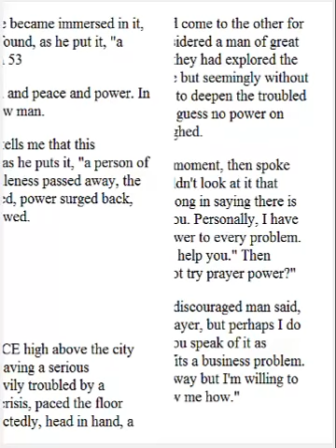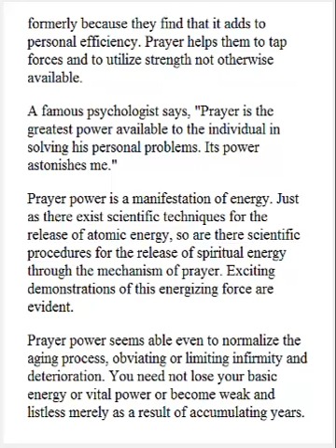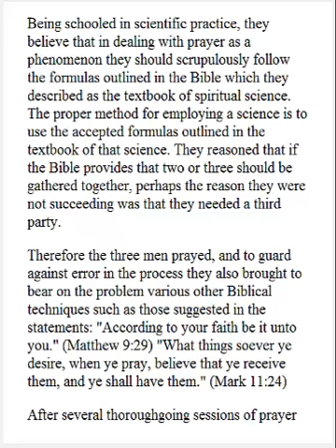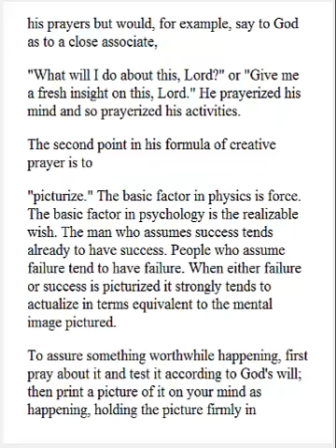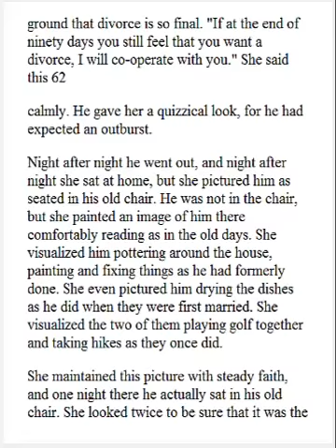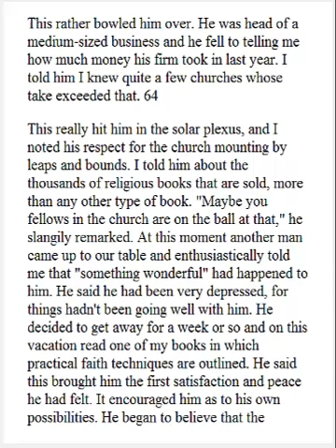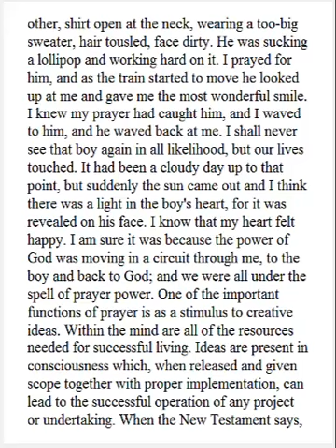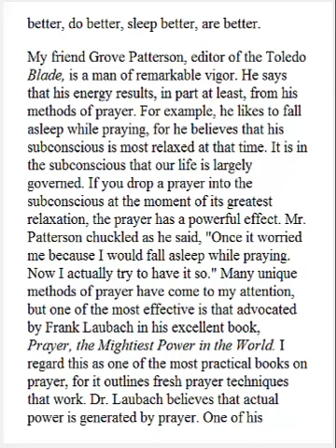[Full Complete Audio-Book] The Power of Positive Thinking - Chapter 4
the power of positive thinking wiki,
the power of positive thinking by norman vincent peale pdf,
the power of positive thinking norman vincent peale,
norman vincent peale the power of positive thinking pdf download,
the power of positive thinking pdf ebook,
power of positive thinking ebook,
power of positive thinking audio